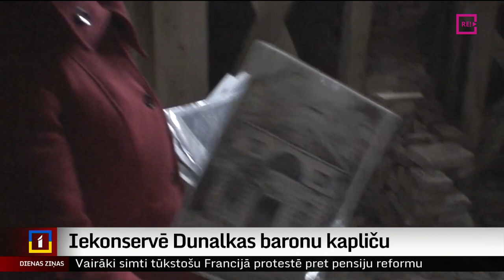Iekonservē Dunalkas baronu kapliču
Akciju sabiedrība “Latvijas valsts meži” pabeigusi konservācijas darbus tās īpašumā esošajai Dunalkas baronu kapličai. Tas ir reģionālas nozīmes arhitektūras piemineklis, un, lai to saglabātu nākamajām paaudzēm, ir jāveic restaurācija. Taču “Latvijas valsts meži” pagaidām nezina, kur tam ņemt līdzekļus, jo ēkas konservācijai vien jau iztērēti 100 tūkstoši eiro. Turpina Inese Ķestere no TV Kurzeme.